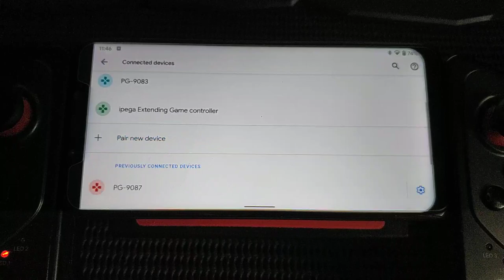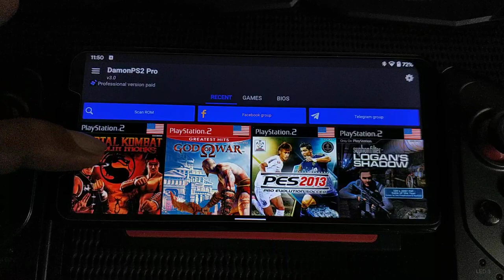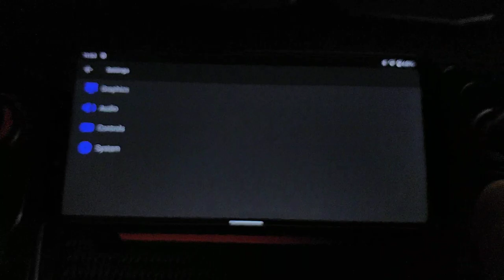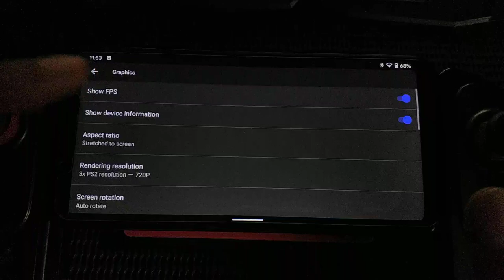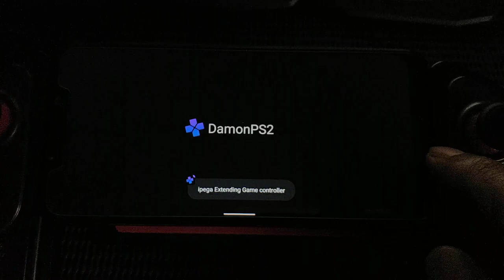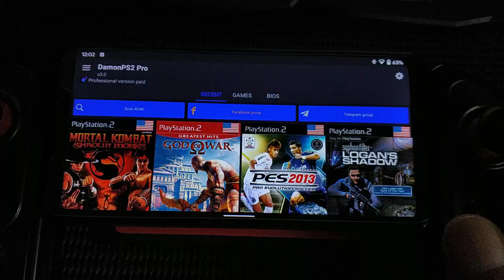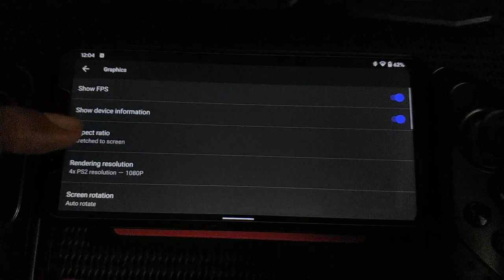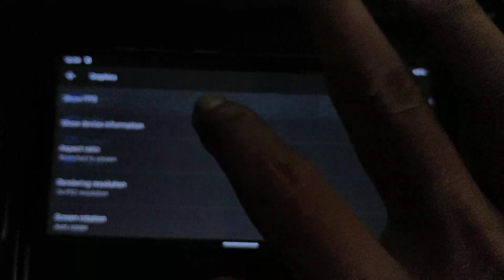Mortal Kombat Shaolin Monks and GOW ps2 | Demon PS2 Pro V3.0 | Poco F1